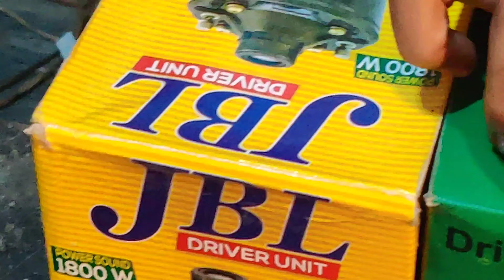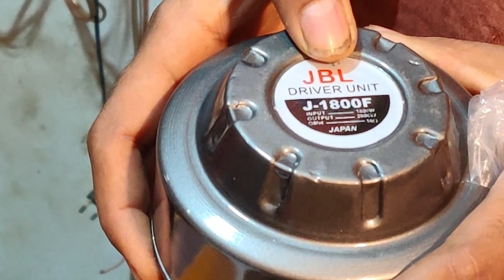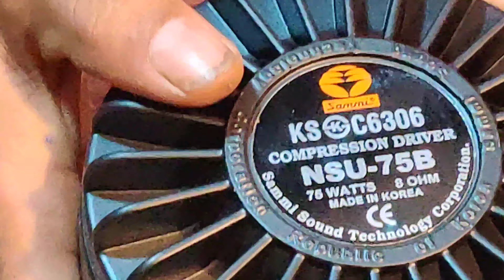driver unit Sammi sound tech made in korea uni pex unit japan 100w